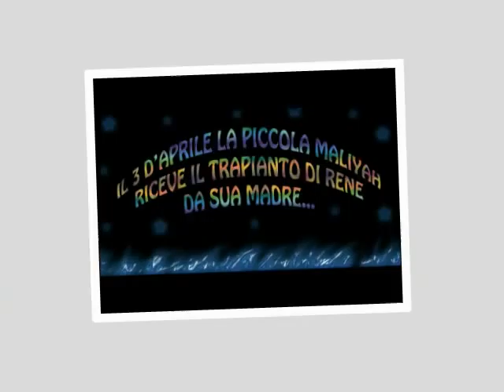When Hearts conjoin ...Kendra and Maliyah Herrin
dedicato alle piccole kendra e maliyah herrin